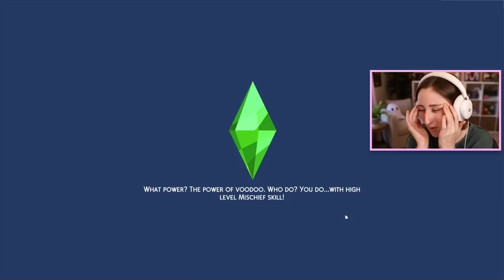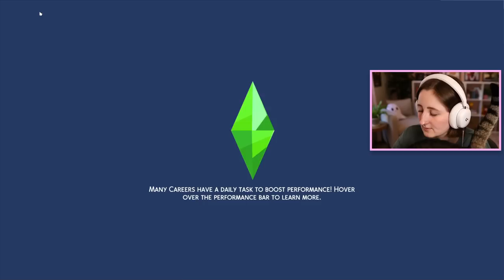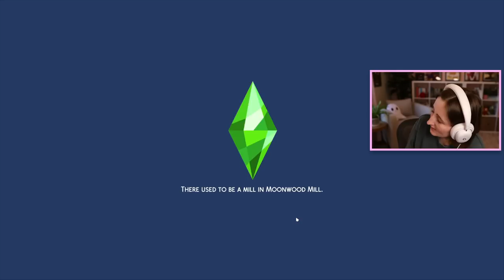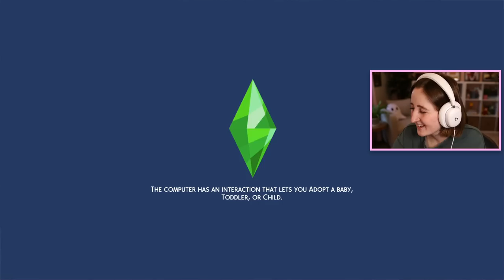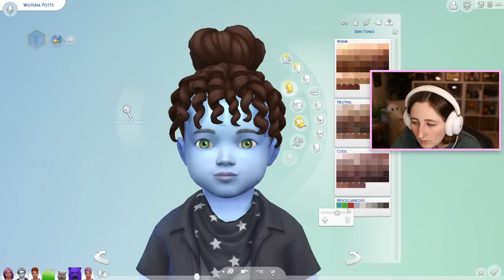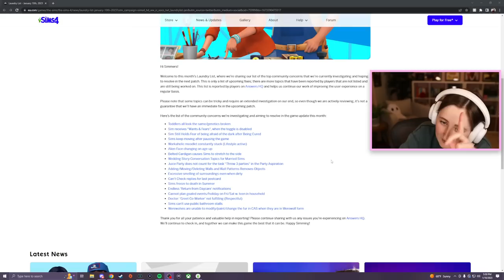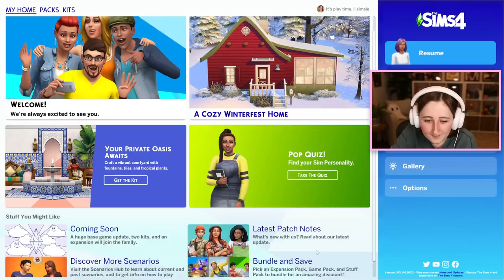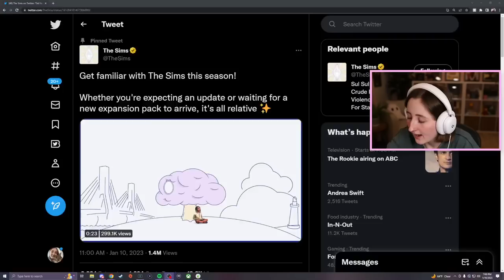my not so berry challenge sim is named raisin (Streamed 1/10/23)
Playing the Not So Berry challenge!